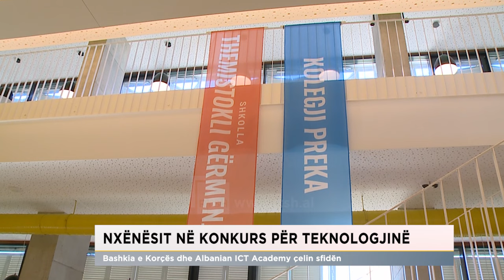Nxënësit në konkurs për teknologjinë/ Bashkia e Korçës dhe Albanian ICT Academy çelin sfidën